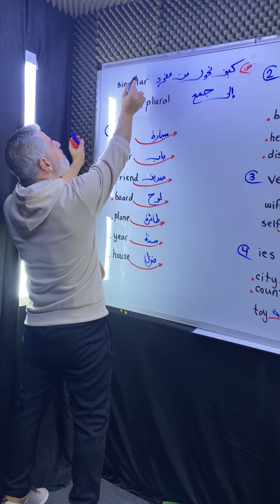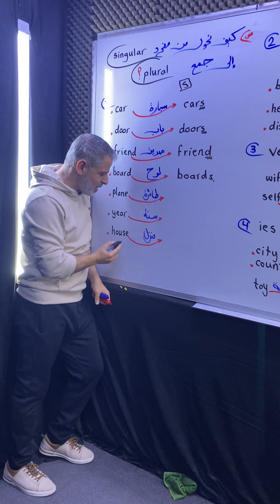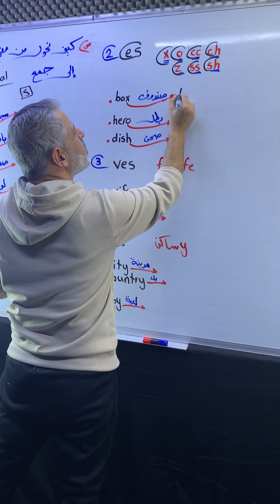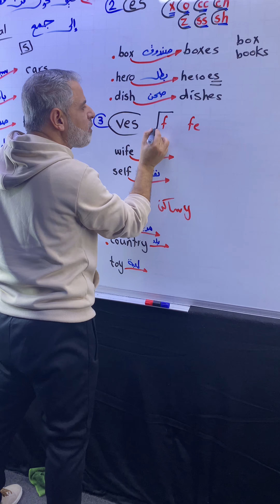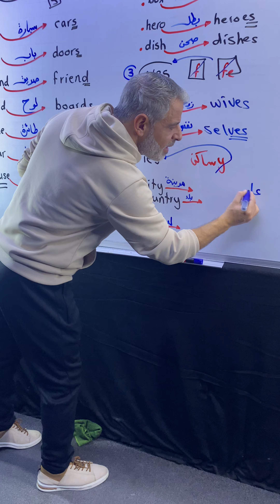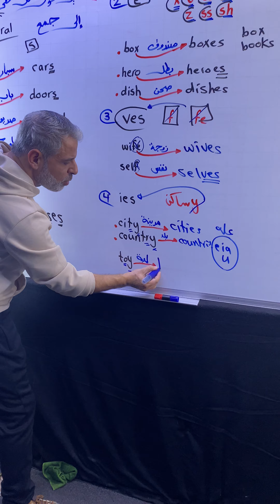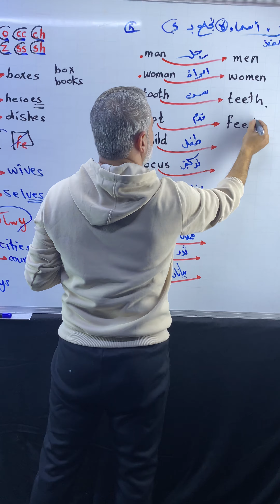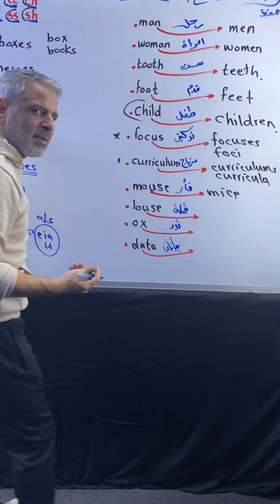كيف اكون محترف باللغة الانجليزية وتتقن قاعدة بأقل من خمس دقايق